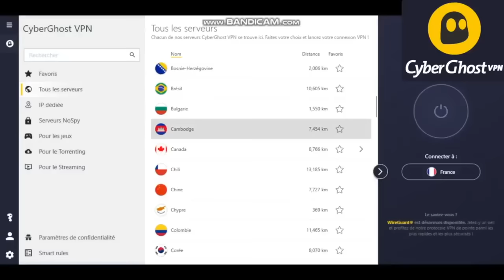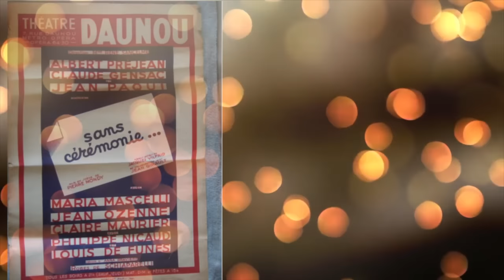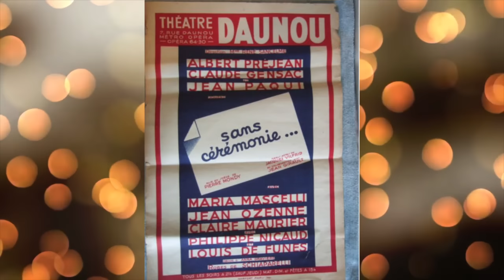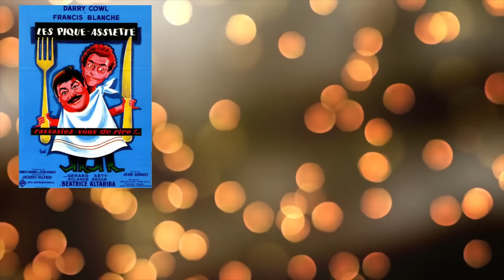POUIC POUIC - 1963 - LOUIS DE FUNES - RETROSPECTIVE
Pour retrouver l'offre exceptionnelle que propose Cyberghost VPN, ca se passe ici (lien juste en dessous).

On doit beaucoup au gendarme de Saint-Tropez dans la carrière de Louis de Funès, et donc à cette fameuse année 1964.

Mais une autre année aura permis cette explosion, celle de l'éclosion, en 1963, année durant laquelle Louis De Funès tournera deux fois avec Jean Girault dans Pouic Pouic puis Faites Sauter La Banque.

C'est dans ces deux films que Louis De Funès va définitivement trouver son personnage et son style, et surtout sa complémentarité avec Jean Girault.

Retour en images sur Pouic Pouic, avec Louis De Funès, Mireille Darc, Christian Marin, Roger Dumas

Désolé pour les coupures, la vidéo a été bloquée à plusieurs endroits sur cette version.